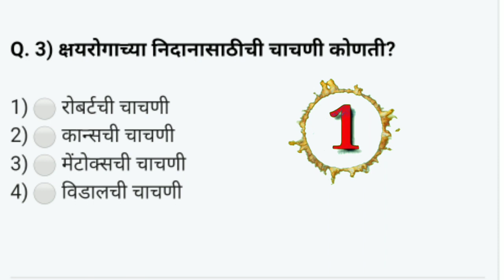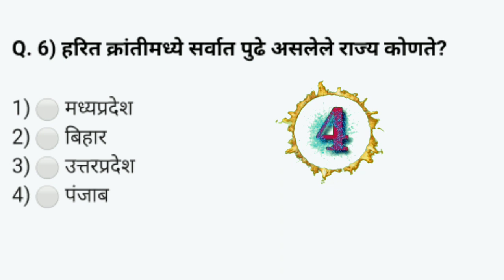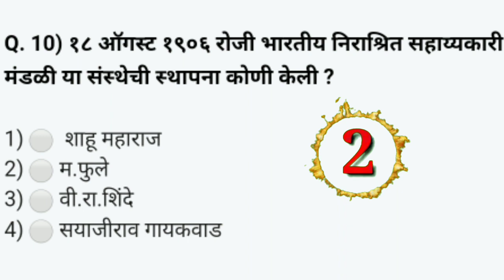gk marathi 2020 | gk marathi police bharti | samanya gyan gk marathi | gk mpsc marathi | test-3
🌍🌐आमच्यासोबत सोशल मिडिया जॉईन करा🌐 -

👉join Telegram channel - @generalknowledgesp

👉follow us Hello app channel  - General knowledge sp

👉follow us on share chat - General knowledge sp

👉follow us on Pintrest - General knowledge sp

💥पोलीस भरती टेस्ट व्हिडियो इथे बघा 🛡️

🛡️सर्व व्हिडियो एका क्लिक📣 मध्ये इथे बघा -💥